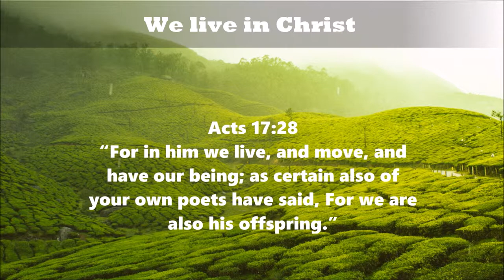Acts 17:28 We live in Christ free video download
365 DAYS OF DAILY DEVOTIONS Acts 17:28 We live in Christ

2.
3.